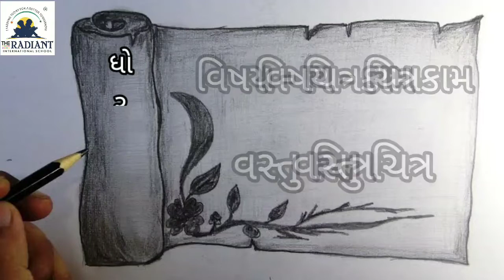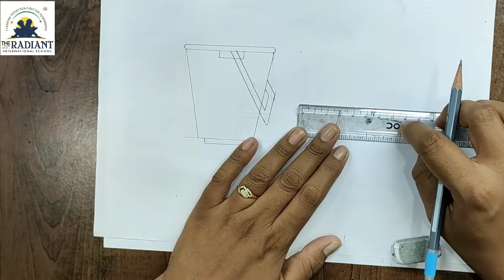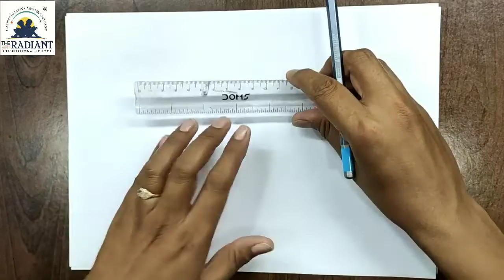GUJ MED STD 2 DRAWING VASTU CHITRA